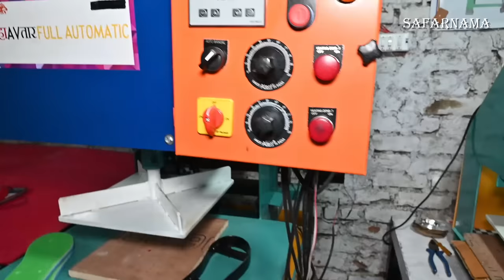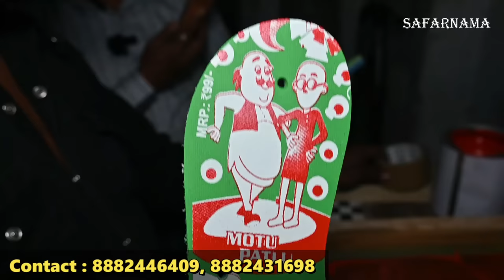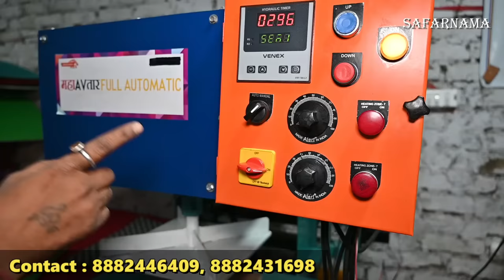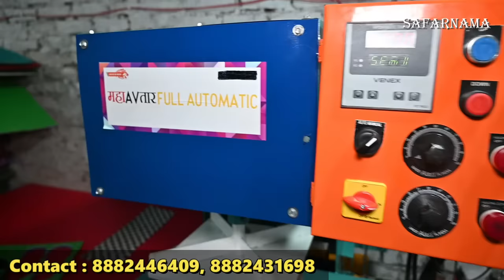कम दाम में करें 2 काम | Slipper Making Machine | Low Investment Business | New Business Idea 2023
Namaskar dosto...!

I'm back again with another new interesting video about chappal making machine in Delhi

KISSAN INDUSTRIES
Add : WZ-51 C/F ROAD -5, MANOHAR PARK EAST PUNJABI BAGH, NEW DELHI-110015
NEAR ASHOK PARK MEIN METRO STATION, GATE NO.1

Types of machines
• Sole Cutting Power Press (Manual and Automatic)
• Strap Fitting Machine (Manual and Automatic)
• Sole Pasting Roller Machine
• Sole Side/Edge Lining Cutter
• Bench Grinder
• Drill Machine
• Pneumatic Strap Fitting Machine
• Manual Hot and Cooling Embossing Machine
• Die Cutters of all sizes
• Hydraulic sole cutting
• All Machines and Tools of  Footwear Industry

chappal making machine ghaziabad,
footwear machine price in india,
footwear machinery,
footwear machinery manufacturers,
slipper machine,
slipper business idea,
chappal machine,
chappal banane ki machine price,
chappal banane ki machine in india,
chappal banane ki machine kolkata,
slipper making machine,
slipper machine,
hawai chappal machine
business idea,
slipper machine,
chappal banane ki machine,
slipper machine in mumbai,
cheap price machine

Small Scale Industry small,
scale industries,
making machine,
fully automated,
small industries